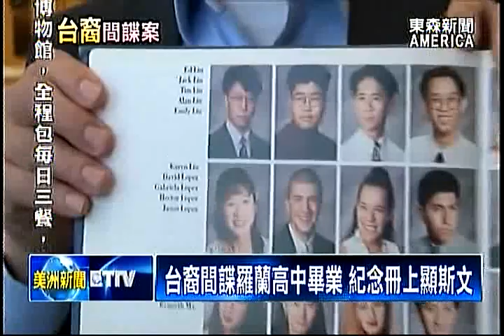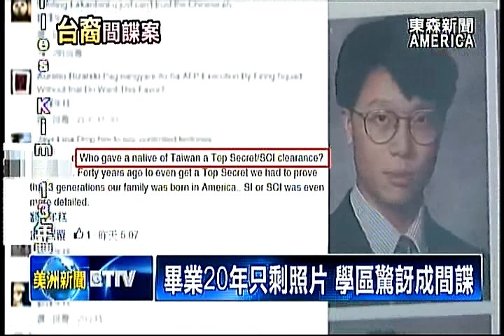台裔間諜羅蘭高中畢業 紀念冊上顯斯文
台裔美籍海軍飛行少校林介良，涉嫌向台灣和大陸洩露美軍機密被捕，消息傳出，立馬震驚了華人社區，林介良身分也被起底，他和家人就住在南加州華人聚集的羅蘭崗地區，東森新聞特別來到他就讀過的羅蘭高中，從畢業紀念冊找出年輕生澀的林介良，很難跟間諜案聯想在一起。